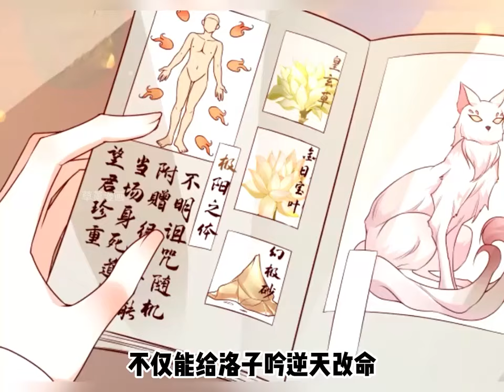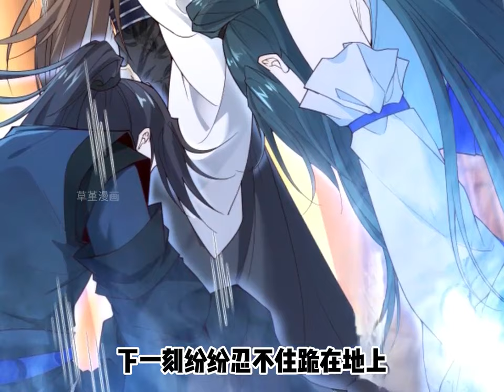《不断作死后，我成了万人迷帝尊》第1至133集帝颜歌穿到这个陌生的世界，只有作死才能回去。为了能早日回去，她女扮男装，想尽办法同主角作对，同反派当兄弟。最后更是一个不慎，不仅拯救了众反派